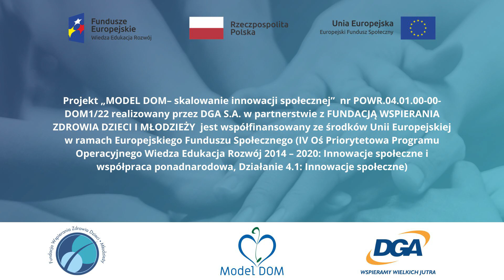MODEL DOM - Prof. dr hab. Danuta Januszkiewicz–Lewandowska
Prof. dr hab. Danuta Januszkiewicz–Lewandowska - Prezes Fundacji Wspierania Zdrowia Dzieci i Młodzieży, lekarz specjalista chorób dzieci oraz onkologii i hematologii dziecięcej, wykładowca akademicki przedstawia MODEL DOM.

Projekt „MODEL DOM– skalowanie innowacji społecznej”  nr POWR.04.01.00-00-DOM1/22 realizowany przez DGA S.A. w partnerstwie z FUNDACJĄ WSPIERANIA ZDROWIA DZIECI I MŁODZIEŻY   jest współfinansowany ze środków Unii Europejskiej w ramach Europejskiego Funduszu Społecznego (IV Oś Priorytetowa Programu Operacyjnego Wiedza Edukacja Rozwój 2014 – 2020: Innowacje społeczne i współpraca ponadnarodowa, Działanie 4.1: Innowacje społeczne)